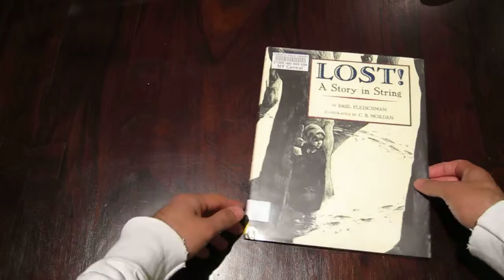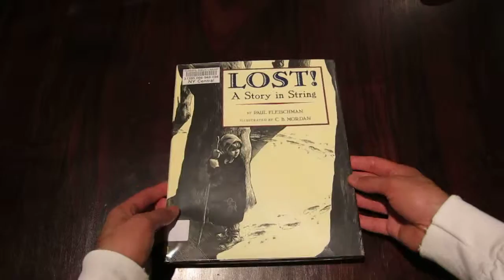Quick Reviews of Kids' Books - Lost! A Story In String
Should you read it?  Yes.  Beautifully illustrated and gripping story of survival.